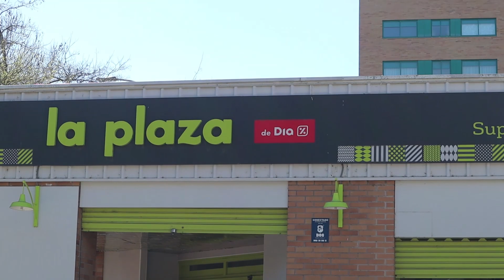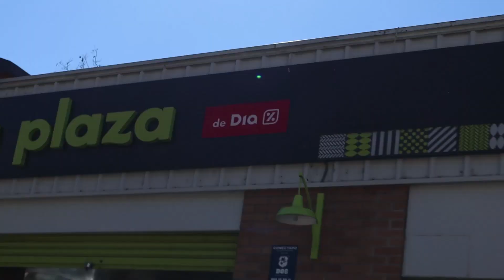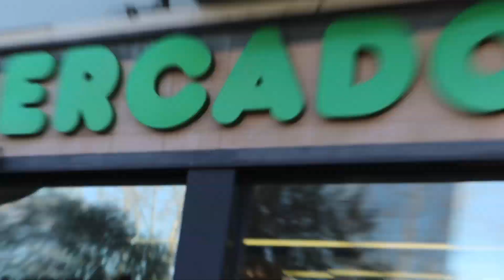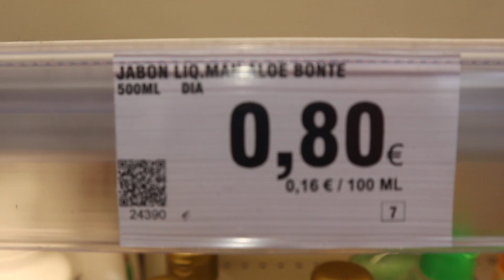¡ASÍ es el DESABASTO en ESPAÑA 2020! + CUARENTENA POR VIRUS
El país está pasando por una crisis sanitaria muy grave! En los supermercados hay desabasto, no solo de papel higiénico. Si no también de alimentos y equipo de limpieza. En este video les muestro como estoy viviendo esa situación.
🔺  ¿Quieres aprender a ganar dinero ONLINE mientras viajas por el mundo?
🌎   CONVIÉRTETE en NÓMADA DIGITAL HOY MISMO
Haz click en el link AHORA para unirte a la comunidad

SÍGUEME!

¡ÚNETE A MIS AVENTURAS ALREDEDOR DEL MUNDO!
¿Qué micrófono utilizo?